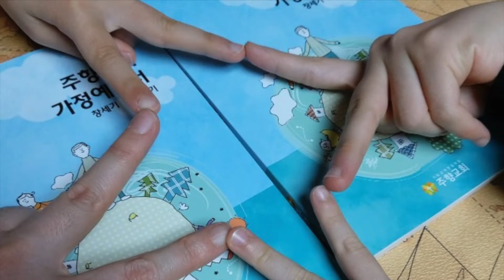0322 영상광고